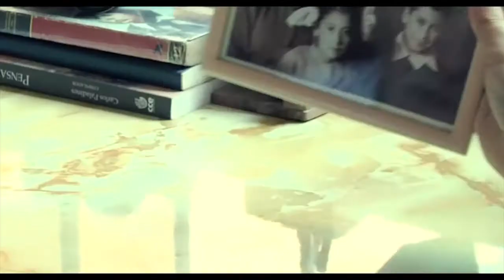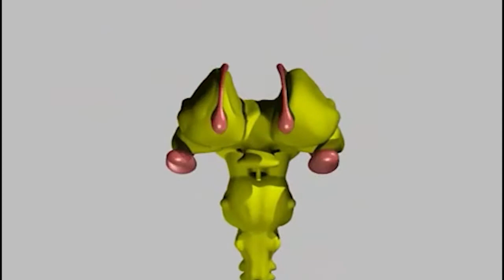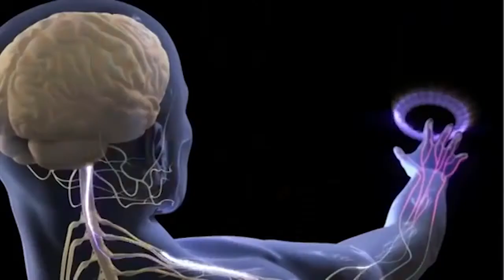Más de 10 mil personas de la tercera edad en Honduras sufren Alzheimer